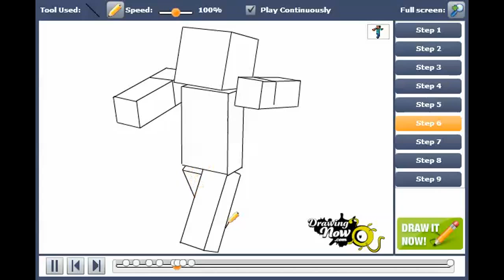How to Draw Herobrine from Minecraft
You can see the original tutorial of How to Draw Herobrine from Minecraft